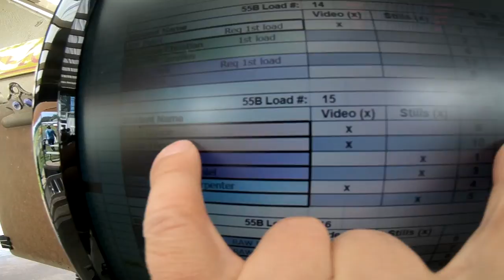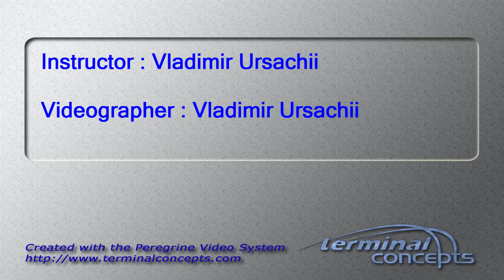Peter Goode's Tandem skydive!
Peter Goode's tandem skydive at Skydive Snohomish!